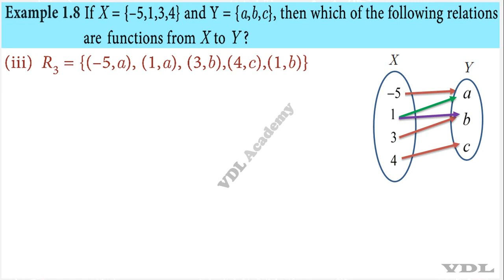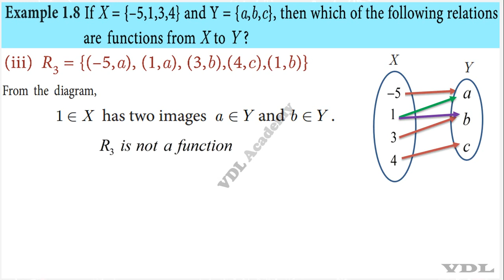Example 1.8 | 10th Maths | Relations and Functions |Chapter 1 | TN Syllabus | VDL Academy